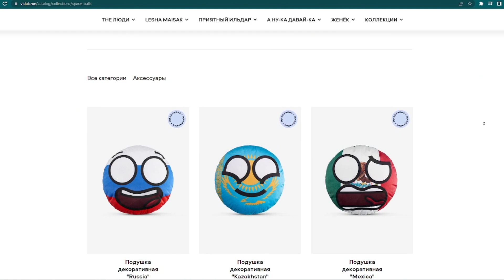Магазин в Космосе!?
Плюшевые Игрушки по ссылке:
Use the auto-translator, only one language is available

Добро пожаловать на канал Космические Шары!
На нашем канале вы увидите кучу развивающих, смешных и интересных анимаций. Наш канал посвящен тому что было бы если бы у планет были лица? Они умели бы разговаривать? Умели бы общаться между собой?